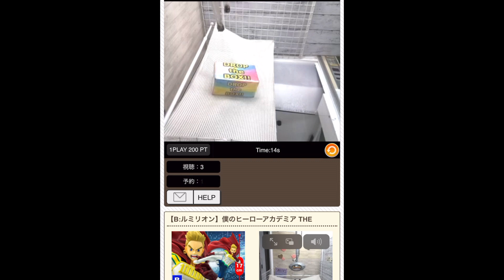ヒロアカ景品の神台情報共有します！